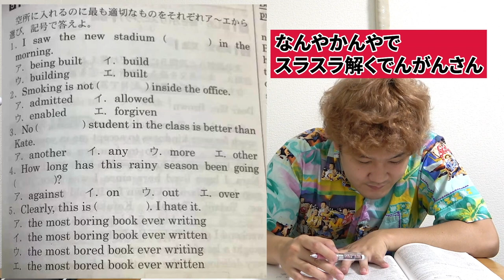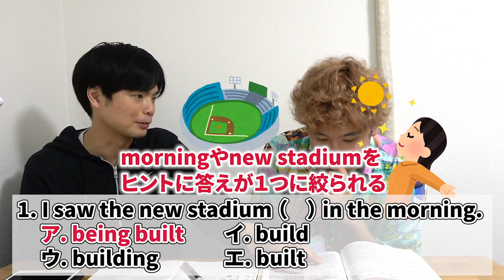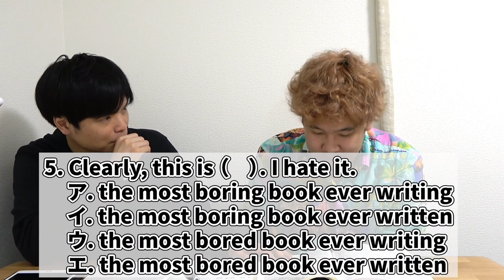【これが高校入試？】でんがん vs 灘高の英語【リベンジマッチ！】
でんがんさんが灘高の英語に再び挑戦！今回は空所補充問題編です。果たして前回の雪辱なるか？

↓でんがんさんのチャンネルでは和訳と英訳に挑戦してもらい解説しました

日本一難しい灘高の入試英語にTOEIC満点講師が挑む2021【語彙・文法異次元】

2022年受験用 全国高校入試問題正解 英語